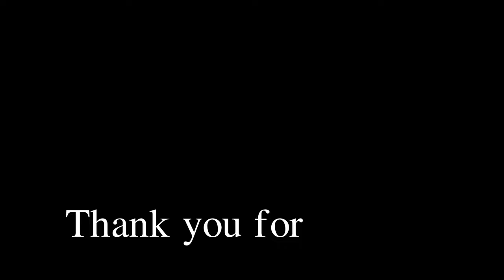三種町『羽根川ダム』あきたチョットいいとこ巡り ～秋田の風景～【 VIRTUAL JAPAN (countryside) 】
今日は能代に行く用事があったので、どうせならと隣町の三種町『羽根川ダム』行ってきました。誰も居ないだろうと思って行ったんですが、キャンプや散歩で訪れる人結構居ました。休日ゆっくり過ごすにはちょうどいい場所かもしれません。akiak

   【動画を高画質でご覧頂く方法】

“ 再生中→ 画面をタップ→ 画面右上の三つボタンをタップ→ 画質をタップ→ 1440p60又は1080p60を選択 ”

＊上の順で選択して頂くとよりキレイな画質でご覧頂けますm(_ _)m

◇撮影地◇

秋田県内全域
※ 主に県北で動画を撮っています。

◇カメラ・撮影機材◇

AQUOS R5G

◇動画編集◇

◇サムネイル編集◇